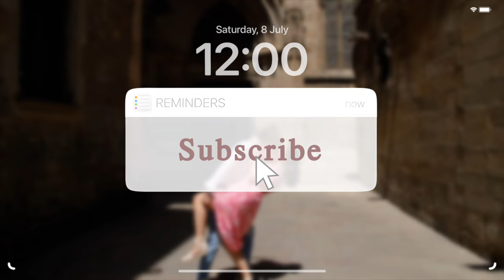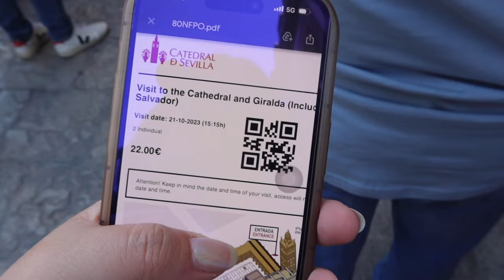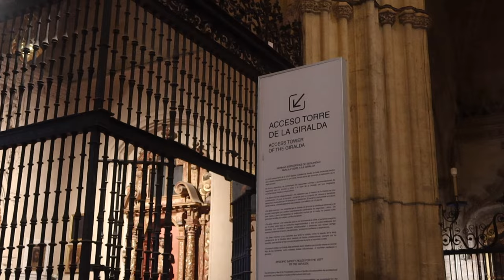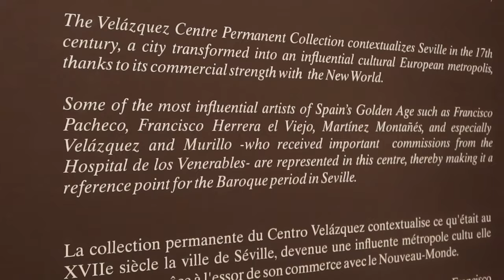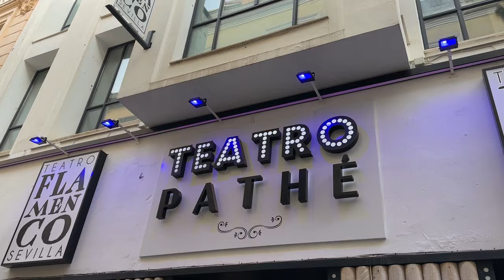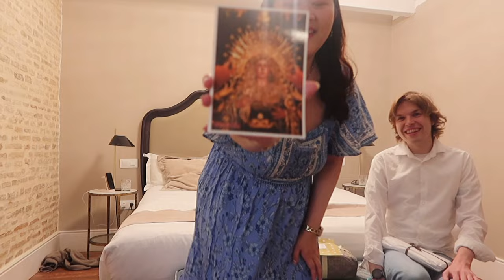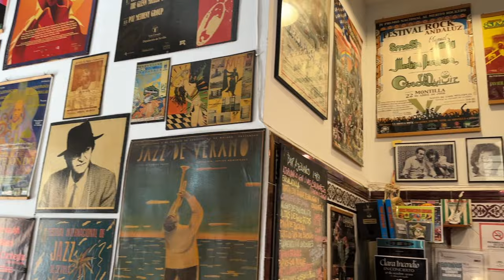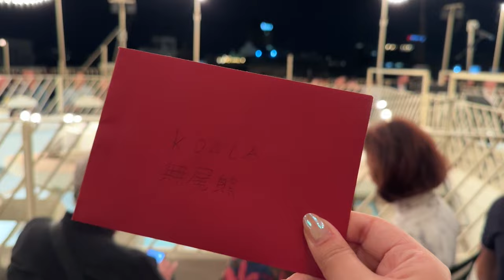What to do in Seville Spain 🇪🇸 4 days travel vlog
it's been a hot minute but this upload is *full of events

I went to sevillespain with my boyfriend, we had the most chill itinerary and enjoyed Sevilla so much! Be sure to go to Palacio de las Dueñas, it's so beautiful and colourful.

Ultimate Seville travel guide:
Catedral de Sevilla (Saint Mary of the See)
La Giralda
Flamingo performance
Plaza de España (Sevilla)
Alcázar Sevilla
Casa de Pilatos
Palacio de las Dueñas

Barcelona:
Casa Batlló magic night